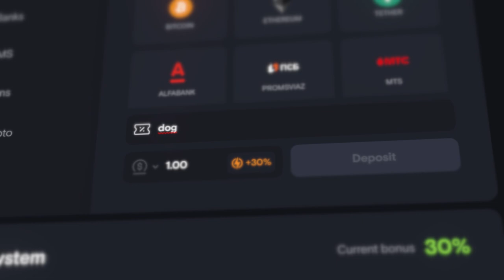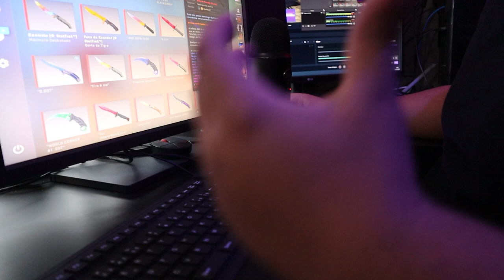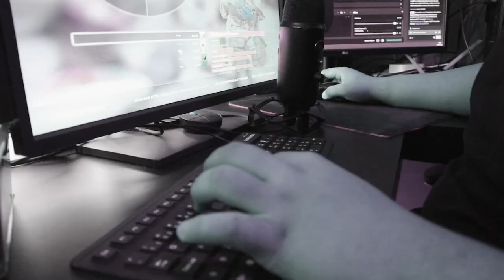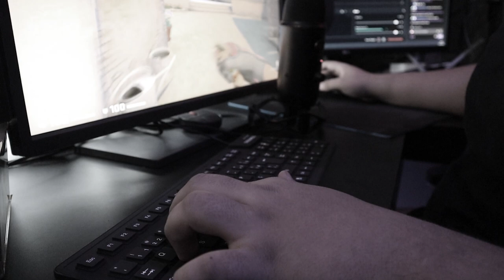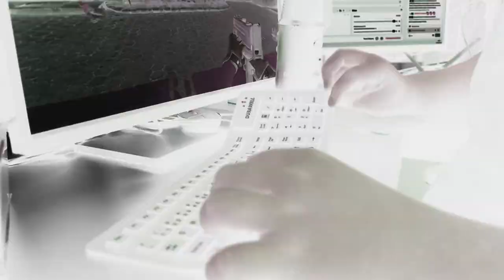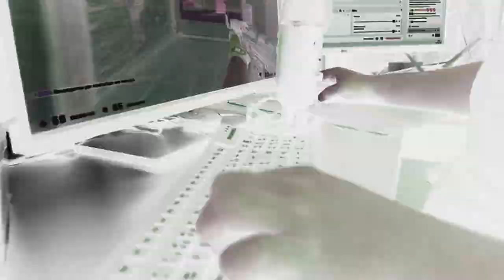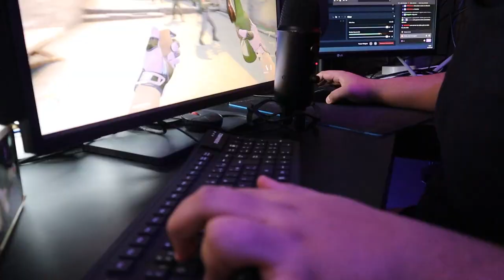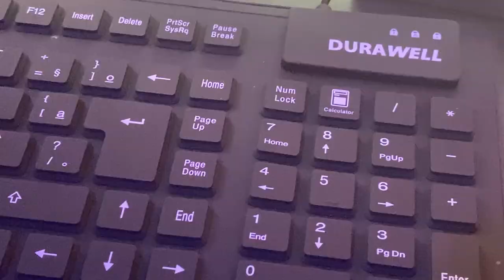CS:GO mas com TECLADO FLEXÍVEL... (quebrou no meio da partida)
Já imaginou jogar CS:GO com um teclado flexível? Isso mesmo!! Hoje eu decidi jogar CS com um teclado diferente, um teclado que pode entortar todo!